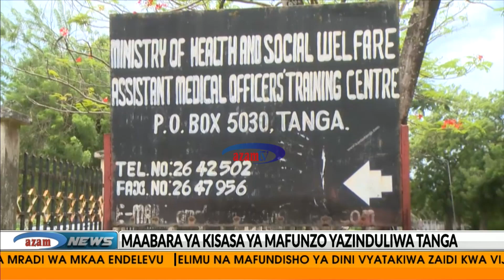Maabara ya kisasa ya mafunzo kwa vitendo kwa matabibu yazinduliwa Tanga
Maabara mpya na ya kisasa kwa ajili ya mafunzo kwa vitendo imefunguliwa katika Chuo cha Maafisa Tabibu cha Hospitali ya Rufaa ya Bombo mkoani Tanga. Maabara hiyo ya kipekee imejengwa kwa thamani ya Shilingi milioni 100.